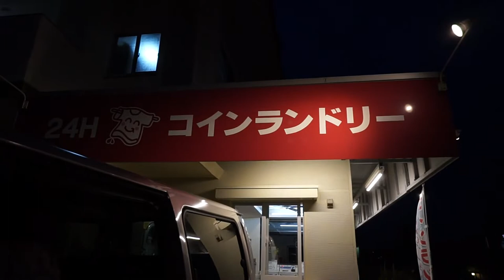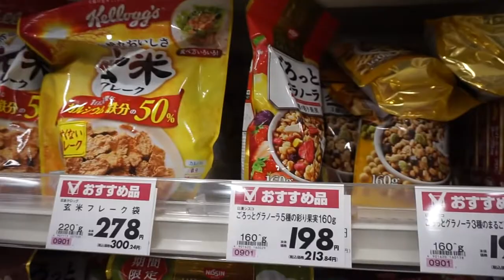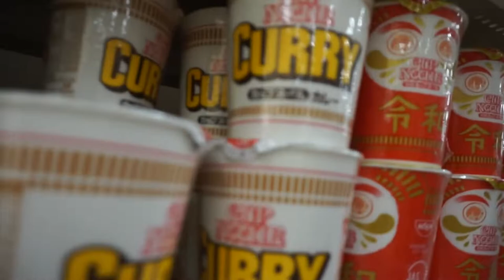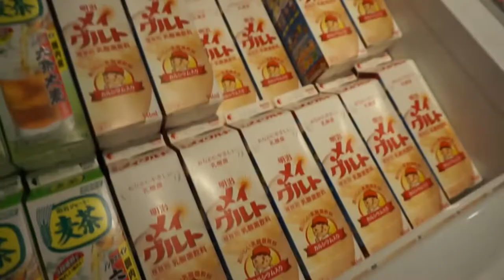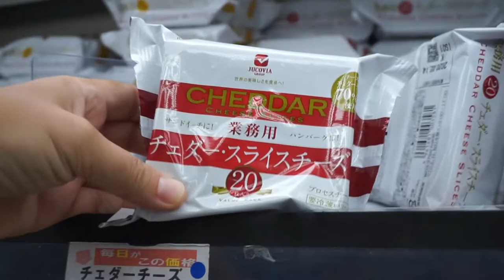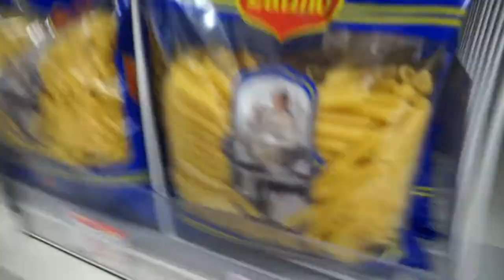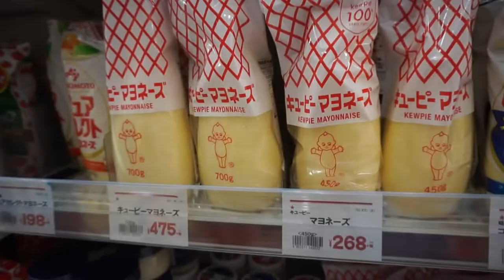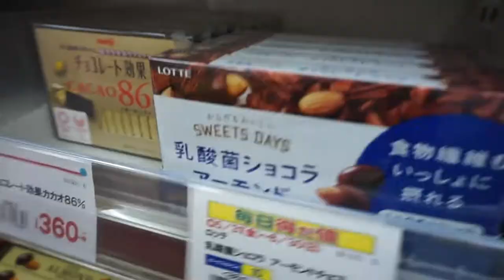Grocery Shopping in Okinawa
Come with us as we do our normal shopping loop.  This is another video to look back on when we are missing home.